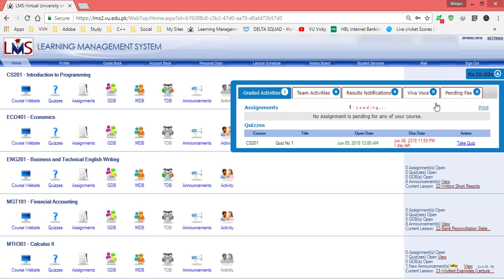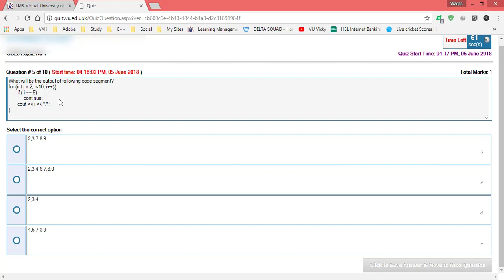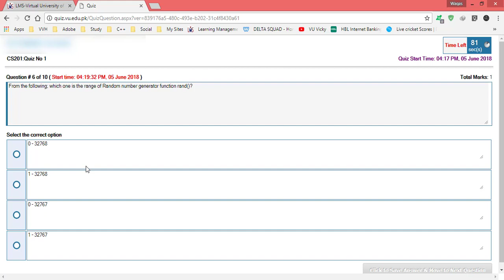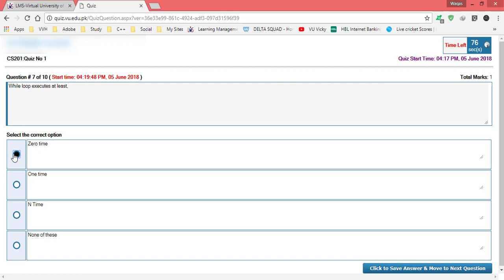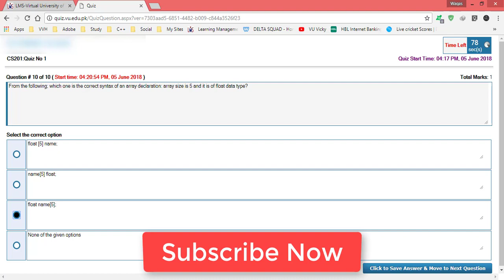Video 6 CS201 Quiz| Urdu/Hindi